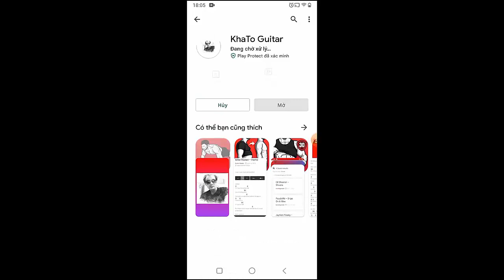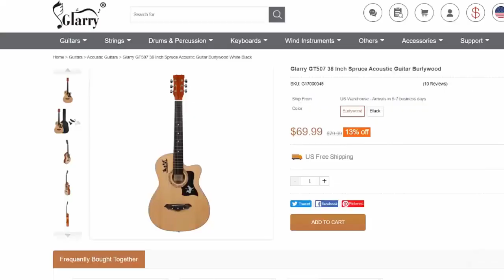Billie Eilish - The 30th | Guitar Tutorial